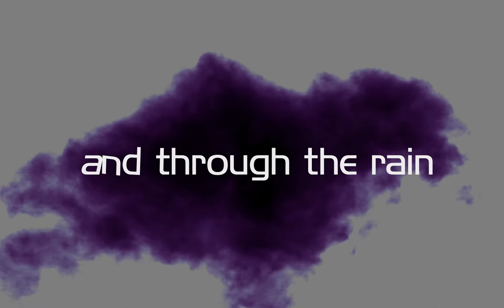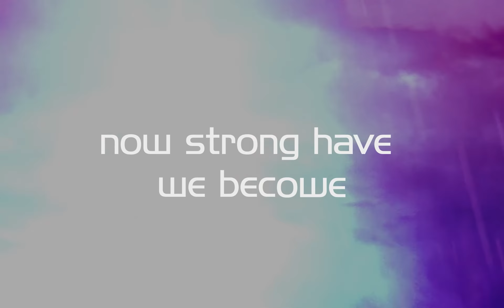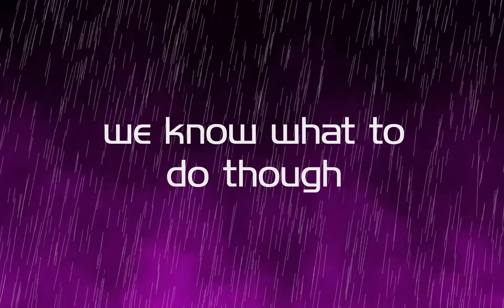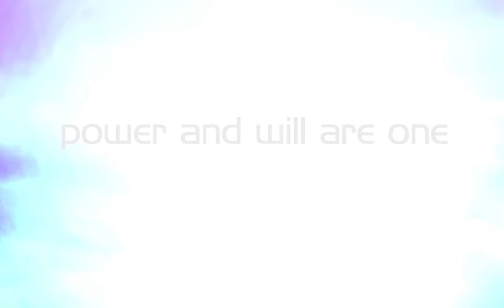ArcAnicA- Against the wind Lyric Video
ArcAnicA is a progressive metal band from Philadelphia, here we have the lyric video for their song against the wind. Released 2/18/2022